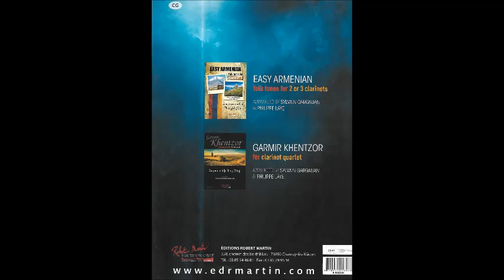"Tzigish" pour 5 clarinettes et batterie aux éditions Robert Martin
nouvelle composition - new composition-nuova composizione - nueva composición-新作文-нови састав-नई रचना

"Tzigish" en collaboration avec Sylvain Gargalian -
 Editions Robert Martin